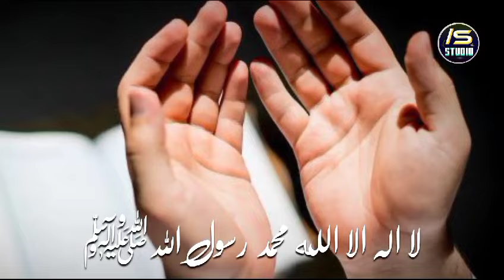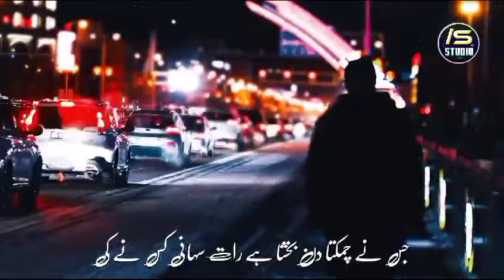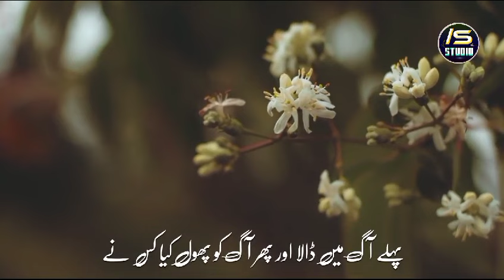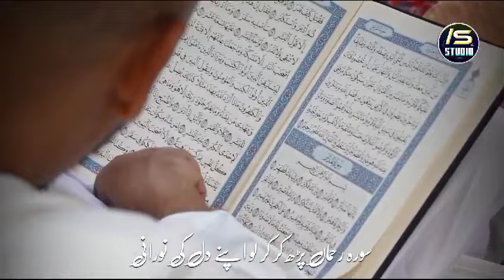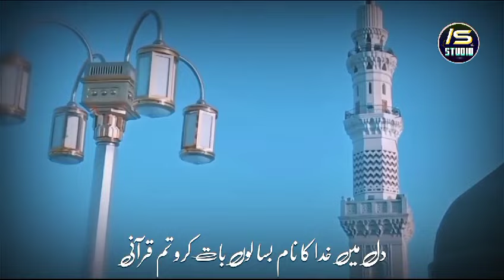La Ilaha illallah Muhammad ur Rasoolullah | Beautiful Hamd 2023 | Imtiyaz Shahi Purnavi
La Ilah illallah Muhammad ur Rasoolullah | Beautiful Hamd 2023 | Imtiyaz Shahi Purnavi

Title                   | La Ilah Illallah
Kalam               | Tabish Rehan Mau
Voice                 | Imtiyaz Shahi Purnavi
Editing              | Mohd Salman
Uploaded         | IS Studio

Hamd
Hamd Bari
Hamd Paak
New Hamd
New hamd
New hamd bari